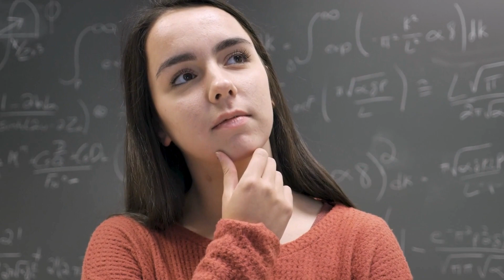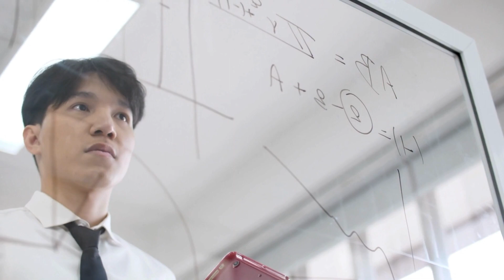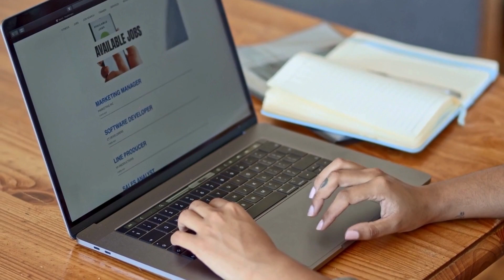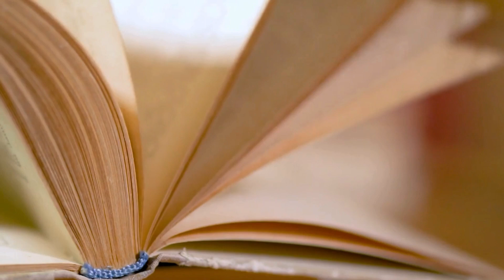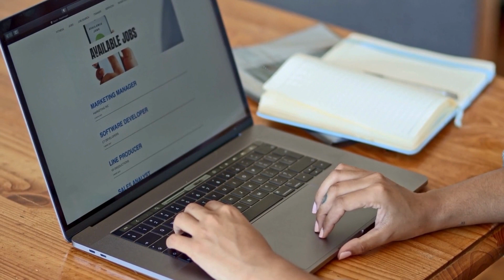10 Powerful Habits for Daily Well-being!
Join us on an exciting journey to discover how implementing positive habits can transform your life! In this video, we delve into the importance of daily practices like journaling, meditation, and positive thinking. Learn how to cultivate a happier, healthier lifestyle with simple yet powerful habits that boost your emotional and mental well-being. Don't miss out on these life-changing tips! Let's build a healthier, happier community together!